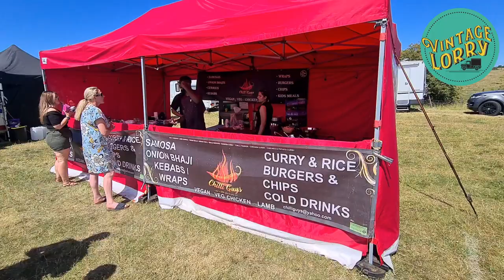The Great Rempstone Steam & Country Show 2022